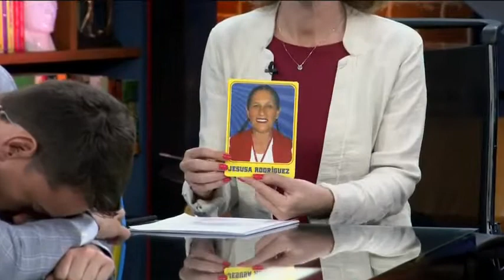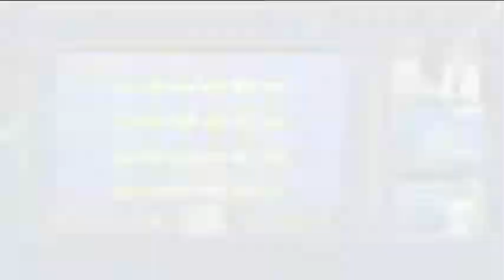María Elena Morera en entrevista con Nacho Lozano | De Pisa y Corre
¿La justicia está en manos de los abogados para capturar a Lozoya? ¿María Elena Morera tiene fe en la GuardiaNacional?